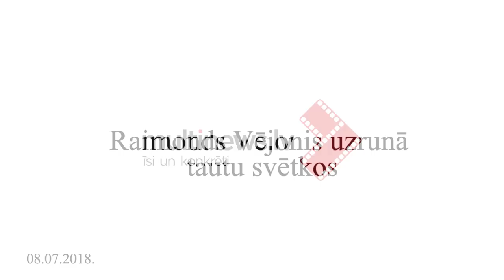Raimonds Vējonis uzrunā tautu svētkos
Valsts prezidents: Mūsu Dziesmusvētku vēsture skaidri rāda, kā dzimst un aug valstiskuma apziņa – vajadzība dzīvot savā, brīvā valstī, kur skaļi skan latviešu valoda un kur mūs vieno tēvzemes mīlestība.
“Mūsu Dziesmusvētku vēsture skaidri rāda, kā dzimst un aug valstiskuma apziņa – vajadzība dzīvot savā un brīvā valstī, kur skaļi skan latviešu valoda un kur mūs vieno tēvzemes mīlestība. Tā satiekas Vidzeme, Kurzeme un Latgale, tā ceļas nogrimusī Gaismas pils. Un par valsts himnu kļūst Baumaņu Kārļa sacerētā, aizkustinošā tautas lūgšana,” teica Valsts prezidents Raimonds Vējonis, uzrunājot XXVI Vispārējo latviešu Dziesmu un XVI Deju svētku noslēguma koncerta dalībniekus un skatītājus.

Valsts prezidents uzsvēra: “Dziesmu un deju svētku koncerts ir mūsu tautas simbols. Simbols visam tam, ko mēs radījām, radām un radīsim. Simbols visam tam, ko mēs izdarījām, darām un darīsim. Mēs esam un būsim! Jo es un jūs – mēs visi esam Latvija!”